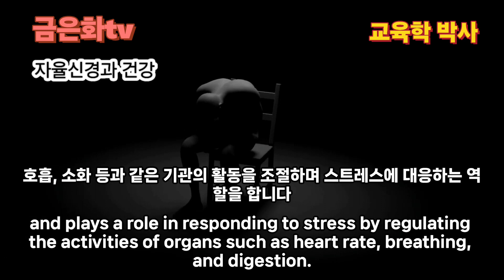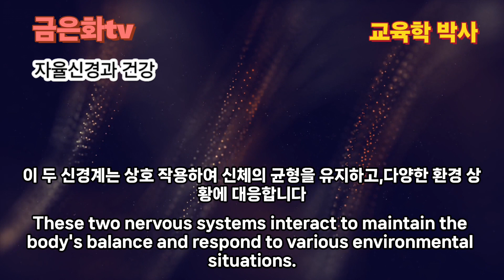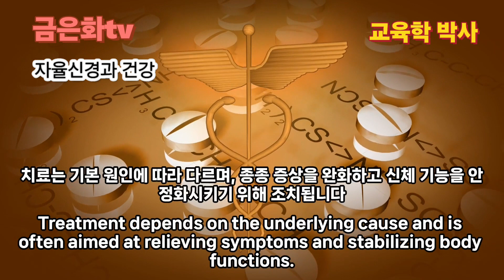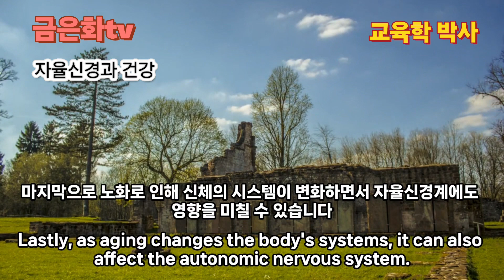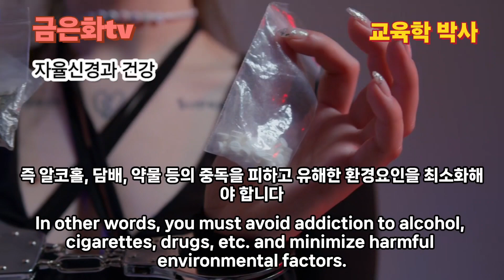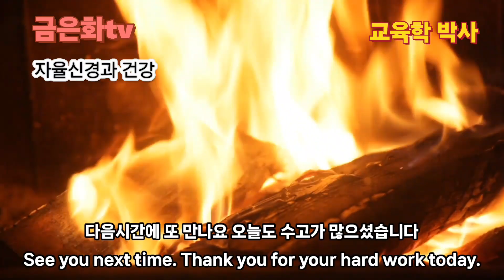[ 교육학 박사 이 교수 ] 자율신경도 강화 할 수 있다. # 우리 몸의 기능에 영향을 주는 신경 # 신경시스템에 혼란을 주는 요인제거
자율신경계는  일반적으로 운동 및 특정 활동을 통해 강화 될 수 있습니다. 꾸준한 신체 활동, 명상, 규칙적인 수면 등이 자율신경계를 조절하고 강화하는데 도움이 될 수 있습니다. 예를 들어 , 꾸준한 유산소 운동은 심박출량을 증가시키고 심혈관 기능을 향상시켜  자율 신경계에 긍정적인 영향을 미칠 수 있습니다. 또한,규칙적인 근력 운동은 스트레스에 대한 신체적 대응을 강화하고, 명상과 같은 심리적 활동은 안정성을 증가 시키며 자율신경을 조절 하 는데 도움이 될 수 있습니다. 이러한 요소들은 복합적으로 자율신경계의 강화에 기여 할 수 있습니다.
The autonomic nervous system can generally be strengthened through exercise and certain activities. Regular physical activity, meditation, and regular sleep can help regulate and strengthen the autonomic nervous system. For example, consistent aerobic exercise can have a positive effect on the autonomic nervous system by increasing cardiac output and improving cardiovascular function. Additionally, regular strength training can strengthen your physical response to stress, and psychological activities such as meditation can help increase stability and regulate your autonomic nervous system. These factors can collectively contribute to strengthening the autonomic nervous system.
自律神経系は一般に運動と特定の活動によって強化することができます。着実な身体活動、瞑想、定期的な睡眠などは、自律神経系を調整し強化するのに役立ちます。例えば、安定した有酸素運動は心拍出量を増加させ、心血管機能を改善し、自律神経系に良い影響を与える可能性があります。さらに、規則的な筋力運動はストレスに対する身体的対応を強化し、瞑想などの心理的活動は安定性を高め、自律神経を調節するのに役立ちます。 これらの要因は、複合的に自律神経系の強化に寄与する可能性があります。